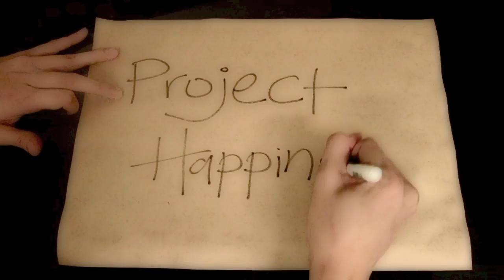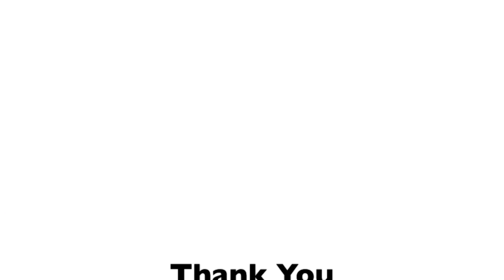Project Happiness Ep1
"Project Happiness":
A project solely with the intention to bring joy to the less fortunate!

BID FOR A GOOD CAUSE!
TagHeuer limited edition Formula 1 watch (Original retail price ~$5000)
Starting bid from $1, best bid WINS.

(Bidding ends on 15th June 2013)

@PNXproductions and stand to WIN a MYSTERY PRIZE

(Find out more about the mystery prize worth more than $400

-PNX Productions